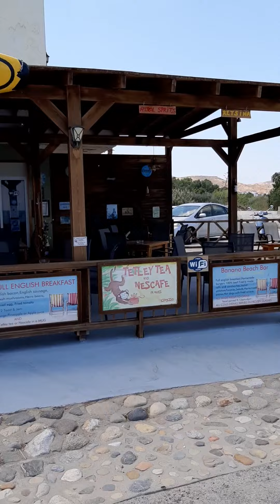Banana beach bar kardamena kos 2020